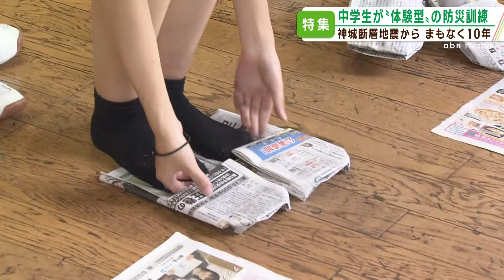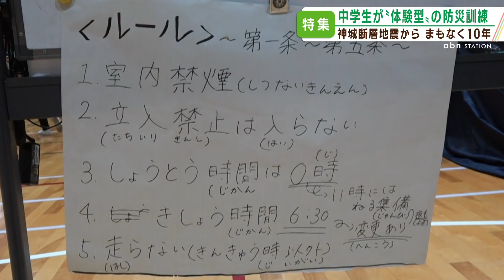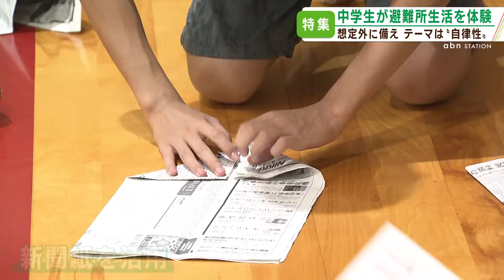1泊2日！中学生が避難所生活体験！自律性育む体験型防災学習（2024年9月3日放送)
8月30日、白馬中学校（長野県白馬村）で開催された〝体験型〟防災学習会。地震体験車や最新のAR機器を用いた浸水体験に災害時に役立つ新聞紙の活用方法も学びました。後半は体育館での避難所生活体験…避難所の運営やルール決め、ベッドの設営もすべて自分たちで行います。ヘトヘトで眠りに就こうとしたその時……
2014年白馬村を震源に最大震度6弱を観測した神城断層地震から10年。地震の教訓を未来へつなぐ地域防災の先進的な取り組みに密着しました。